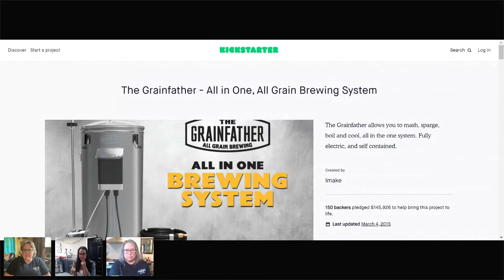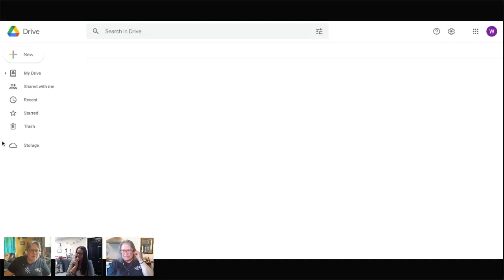WIBS Grainfather Homebrew Panel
A group of homebrewers get together to talk all things The Grainfather. All three of us utilize this awesome all in one brew system to create all the beers and homebrews we love.